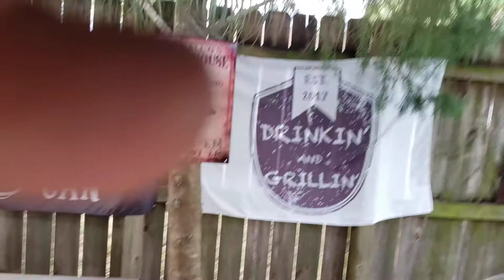Monday night at the grill and we're having a little bit of salmon